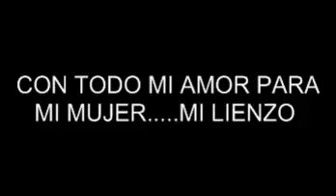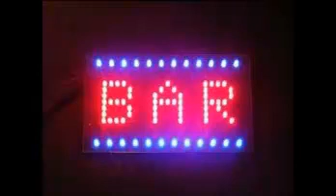loca por ti